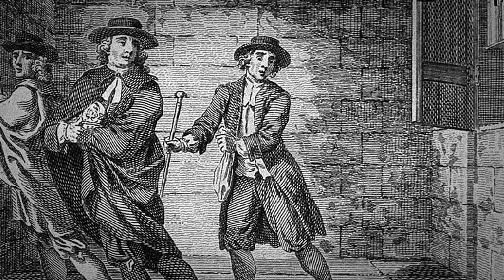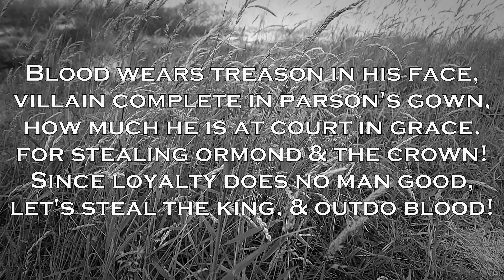Thomas Blood | The Man Who Tried To Steal The Crown Jewels!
In 1671 Thomas Blood was the first and only man who attempted to steal them. After that, the Crown Jewels were kept under armed guard in a part of the Tower known as the Jewel House.